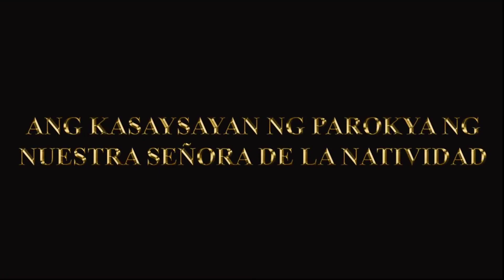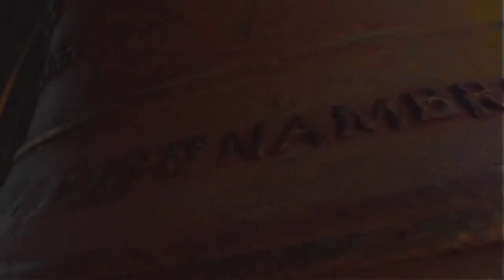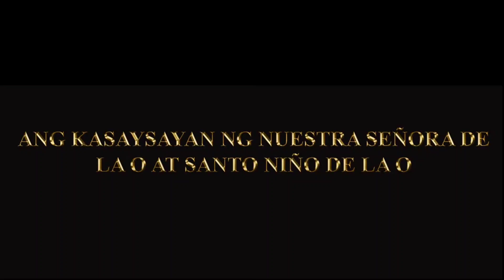Short History of Nuestra Señora de la Natividad Parish - Pangil, Laguna